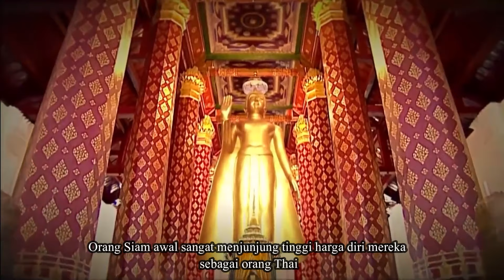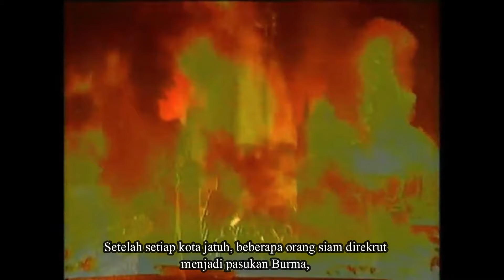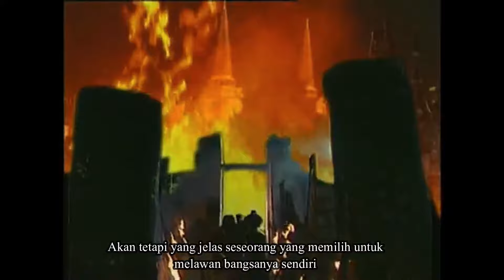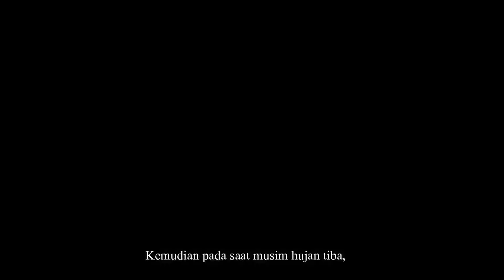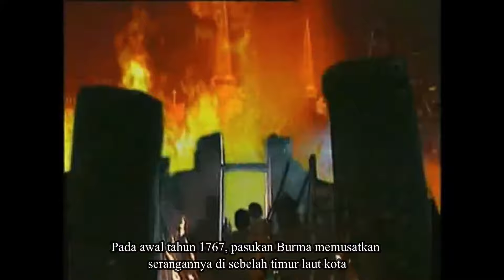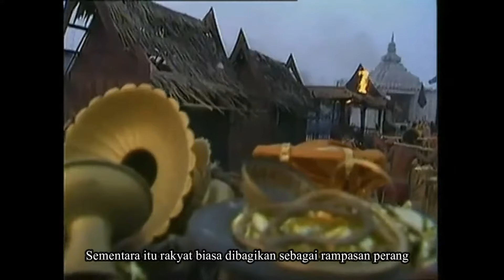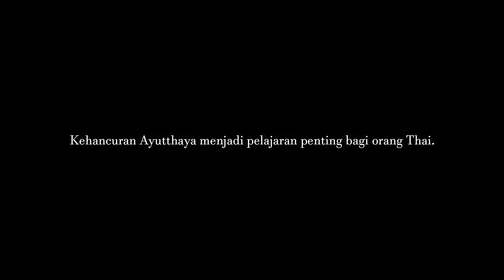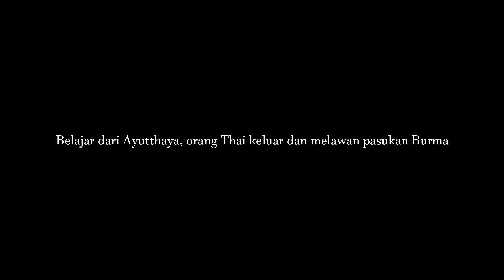Sejarah Kehancuran Ayutthaya | Serangan Burma Meluluhlantakkan Kota Legendaris Asia Tenggara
Sejarah Ayutthaya Thailand
Ayutthaya adalah sebuah kerajaan Siam yang sekarang menjadi negara Thailand. Pada abad ke
14 sampai abad ke 18, Ayutthaya menjadi kota perdagangan yang maju, Ayutthaya sering
disebut sebagai Venesia dari timur, karena kota ini merupakan salah satu kota legendaris di
daratan asia tenggara setelah angkor watt di Kamboja. Namun begitu kota ini tidak selamanya
berdiri kokoh, sama seperti Angkor watt, kota Ayutthaya harus berakhir dengan kehancuran
pada tahun 1767. Lantas bangsa mana yang berhasil meruntuhkan kota Venesia dari timur ini,
bangsa itu yang tak lain adalah bangsa Burma. walaupun Ayutthaya harus mengalami
kehancuran, akan tetapi sisa-sisa peninggalan baik itu bangunan ataupun karya masih dapat
kita nikmati hingga saat ini. Dan pada kesempatan ini, kita akan membahas lebih lanjut di
dalam sejarah kehancuran Ayutthaya.